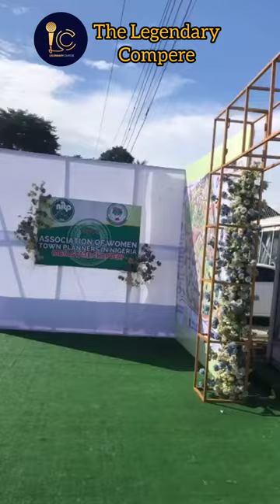Town Planners Luncheon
Welcome to the Legendary World of The Legendary Compere. The Legendary Compere is a seasoned premium event host, Voiceover Artiste, Fun Creator and Actor.

The Legendary Compere Official YouTube channel is where you can enjoy the array of Events By , Advert videos, Emceeing Tips And Movies By The Legendary Compere.